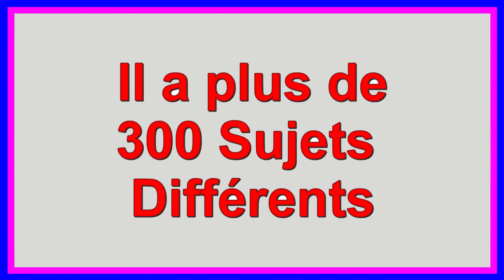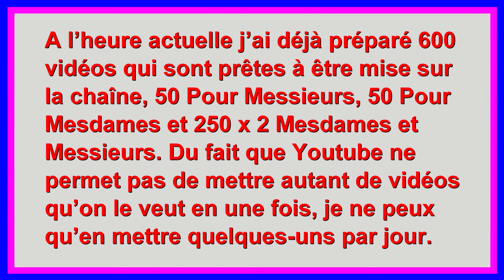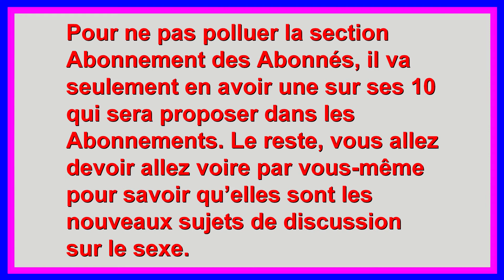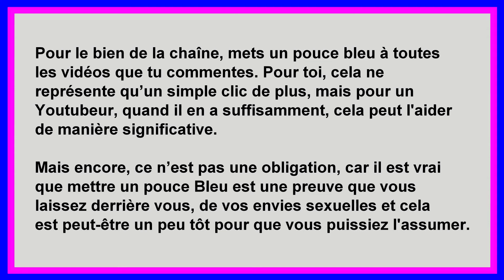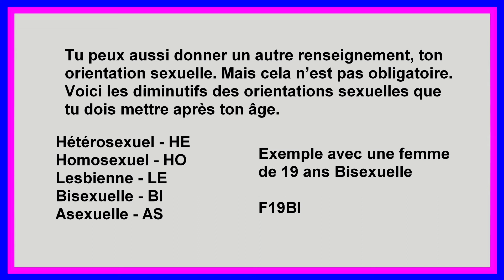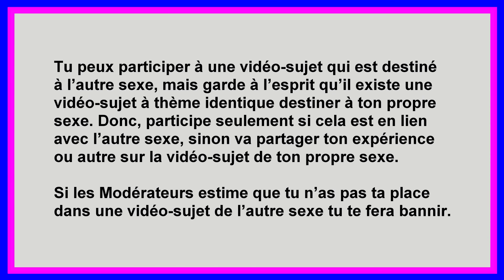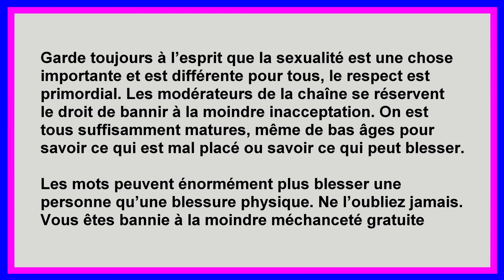Avez-vous déjà pas réussi de faire entrer un pénis dans votre vagin - Pour Mesdames